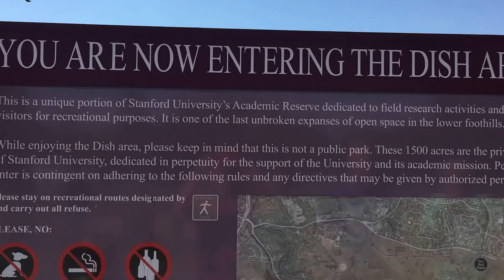Stanford Dish Loop Trail - an easy and hike near Stanford University campus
Do you enjoy hiking in San Francisco Bay Area? Stanford Dish Trail is an easy, but quite busy paved hiking trail near Stanford University campus. The name refers to a huge radio telescope still being in use and visible from many points of the hike. It's a nice route for runners with some pretty steep sections. The views are quite amazing with Stanford Hoover Tower and many landmarks of the Bay Area.